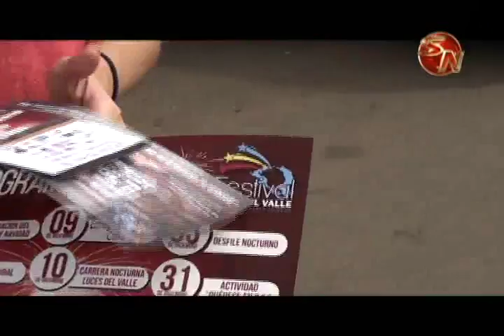COMISION DEL FESTIVAL 1